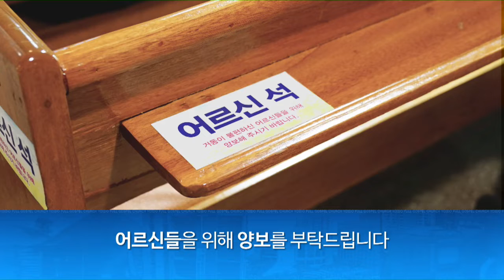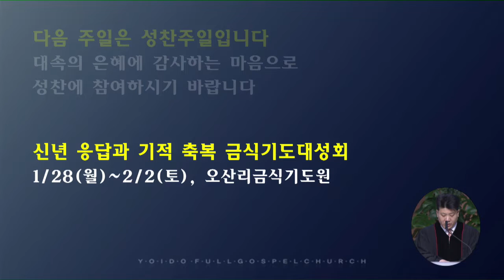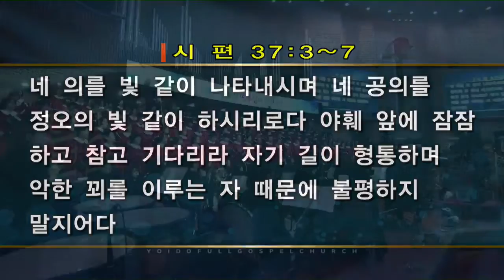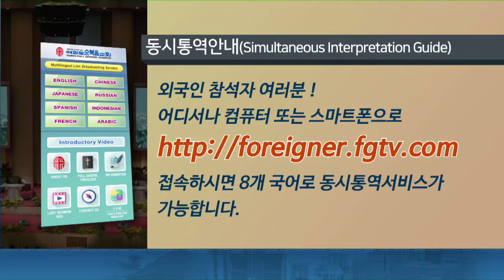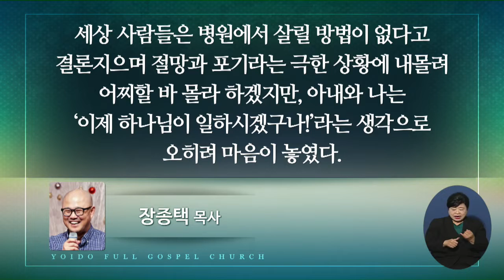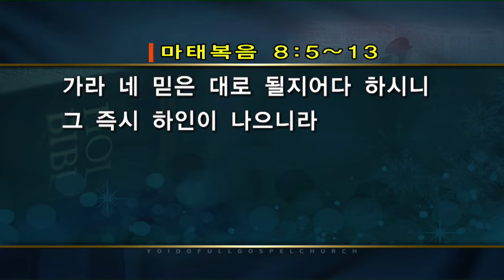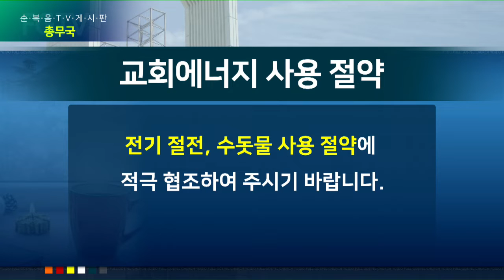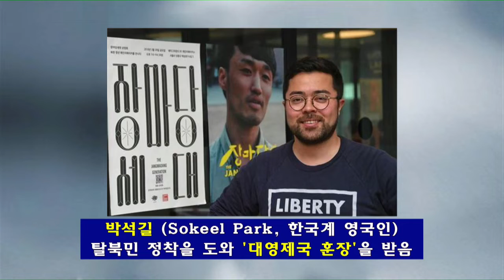Yoido Full Gospel Church English Live